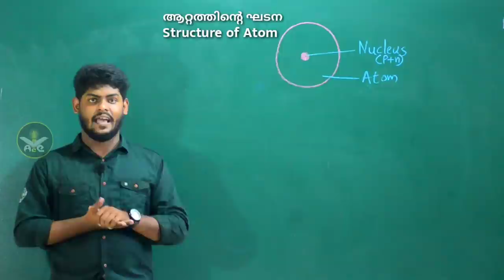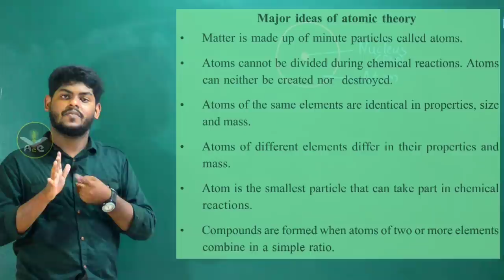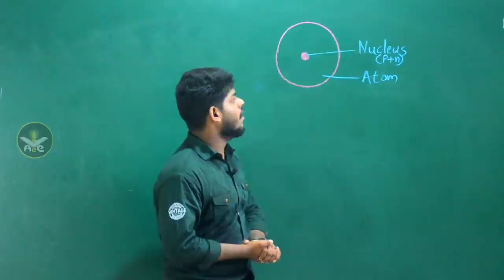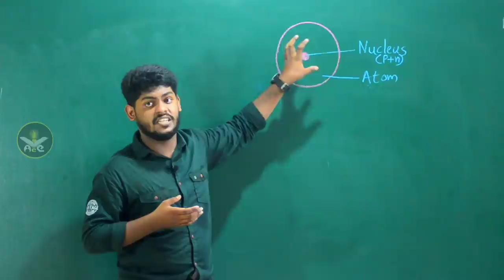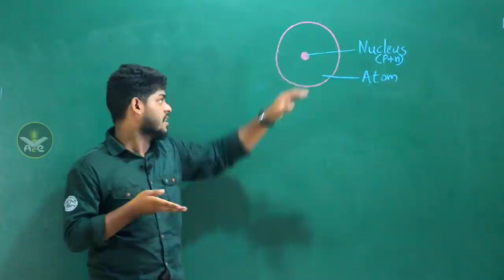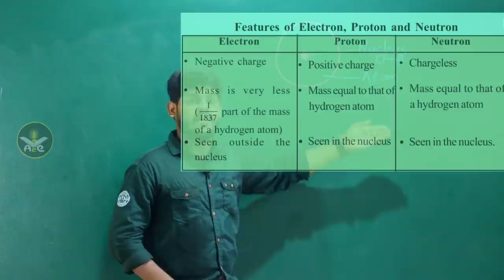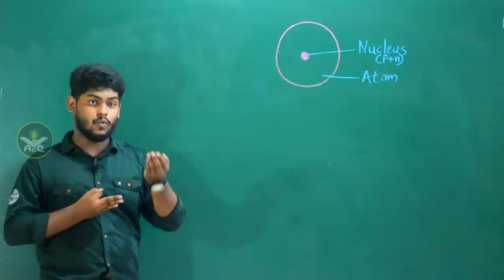Structure of atom|SCERT|9th standard chemistry first chapter